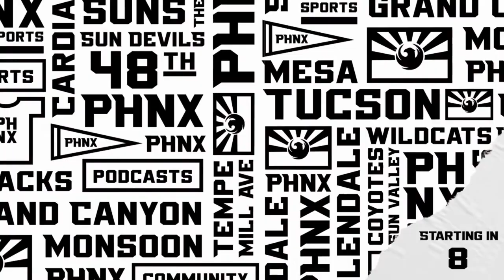Kenny Dillingham, Arizona State unable to find rhythm, get downed by Oklahoma State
Kenny Dillingham’s Sun Devils couldn’t keep up with Oklahoma State in Arizona State’s 27-15 loss to the Cowboys. Quarterback Jaden Rashada and the ASU offense couldn’t muster any points in the second half of the team’s first loss of the season. The Arizona State defense, led by B.J. Green, gave their best effort to keep the Sun Devils in the game, but it just wasn’t enough. What went wrong for Dillingham and the offense? It’s time for a Walk of Shame with Anthony Totri and Shawn DePaz as the guys break down the game.

0:00 Intro
1:58 Initial reactions
4:51 Thoughts on Jaden Rashada
8:33 Thoughts on special teams
17:46 The game by the numbers
23:26 Bottle service for B.J. Green
27:22 Heat Index
39:53 Jaden's takeaways
42:44 Comments from the defense
45:48 ASU Aftertaste
56:30 Fan Flicks
57:47 Final thoughts